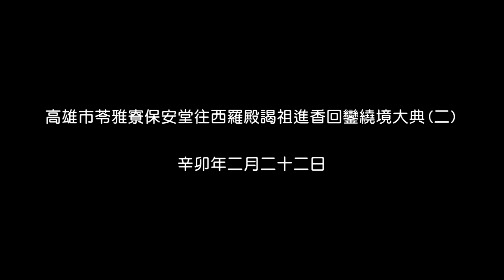高雄市苓雅寮保安堂往西羅殿謁祖進香回鑾繞境大典---下集